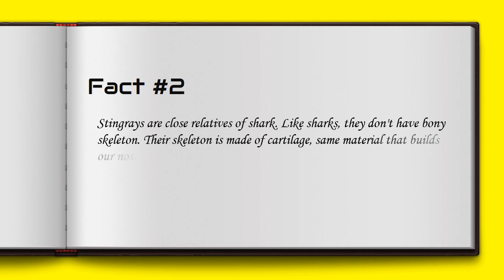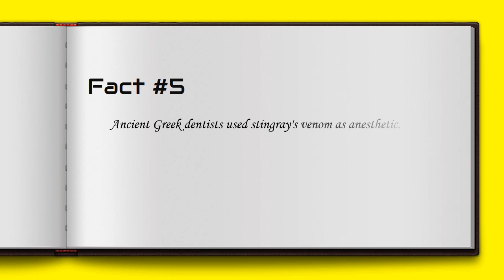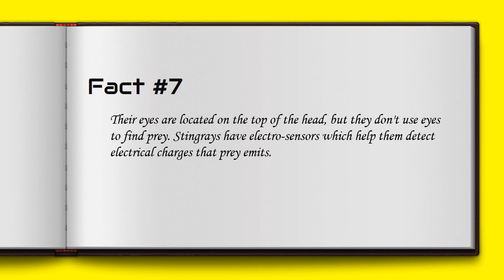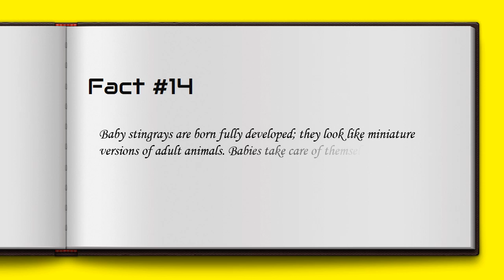Stingray Facts For Kids - All The Information You Need To Know!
In this video I will tell you Stingray Facts For Kids - All The Information You Need To Know! Rods are a diverse group of fish, characterized by flattened bodies. They can be found in the oceans in tropical and subtropical areas around the world. Skates are like warm and shallow water. Most of the time they will be hidden on the ocean floor. There are 60 different types of stingrays. Some of them are threatened.